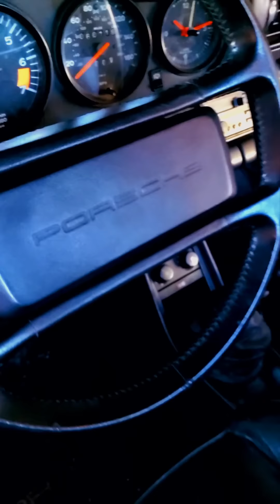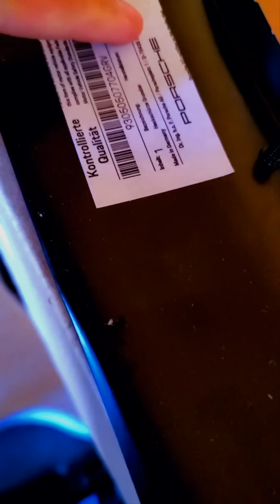Mike`s 80's Porsche 911 Wide Turbo Look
Today I show you part of the auto collection.